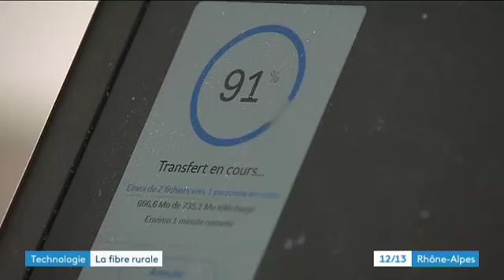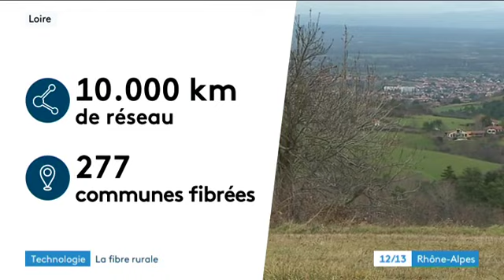Loire : un département 100% connecté d'ici 2020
Le département de la Loire compte connecter tout son territoire à la fibre et au haut débit d'ici 2020. Ce chantier a commencé il y a plus de 5 ans et il est entièrement pris en charge par les collectivités.

Reportage D.Grousson, L.Denechaud et L.Sage.
Avec Mathieu Pardon, fondateur de "Douzaleur", et Bernard Laget, Président du Syndicat Intercommunal d'Energies de la Loire.

Retrouvez-nous sur :
Notre site web